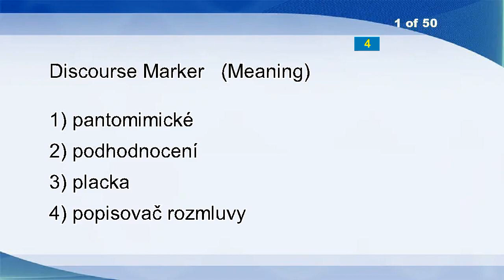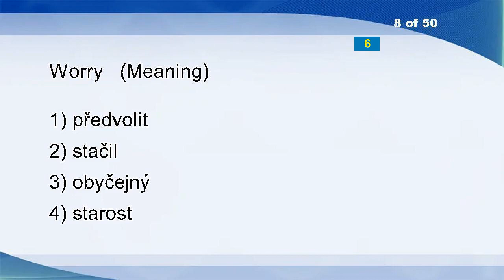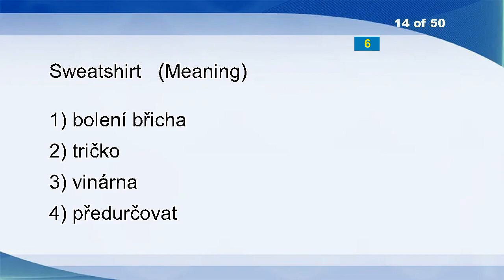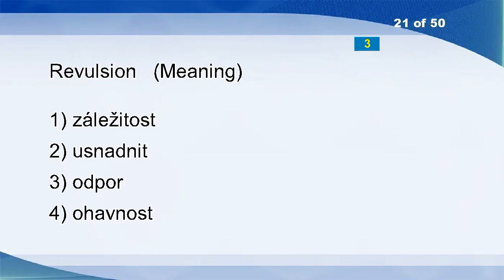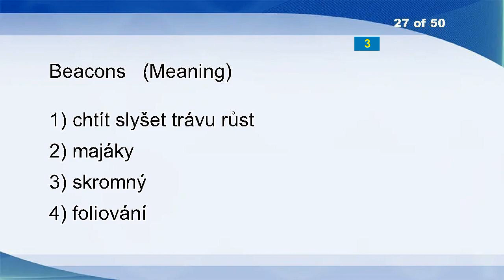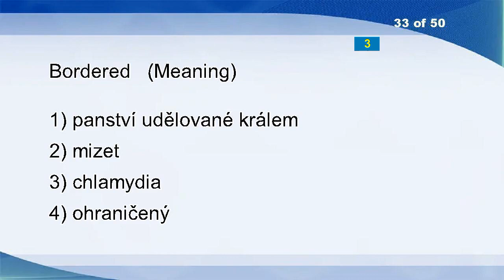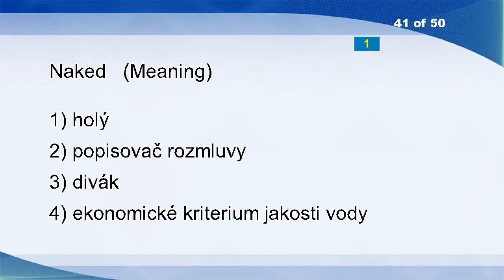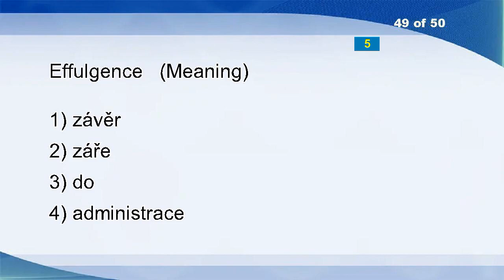English Czech Vocabulary Word Power Test 178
Discourse Marker
Capture Concept.
Presented
Jeremiad
Reaping
Bring Down
Entanglement
Worry
Pass Through
Multiprogram
Play The Field
Dodges
Analytical
Sweatshirt
Exerted
Get The Better Of
Great
Brand
Beneficially
Discrediting
Revulsion
On The Other...
Aorist
Pancakes
Enteron
Coitus
Beacons
Bows
Kroner
Intrigue
Stopoff
Branch
Bordered
Amazes
Catch A Chill
Mystique
Reappraise
Headstall
Insertion
Will Remain
Naked
Data Capture
Cupboard
Straw Vote
Failure
Glorified
Acerbity
Pikestaff
Effulgence
Beacon